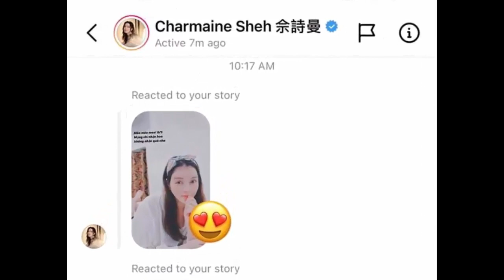Minh Luân lần đầu đưa bạn gái đến sự kiện: “Chúng tôi sẽ tổ chức hôn lễ và có con trong tương lai”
Diễn viên Minh Luân tay trong tay đi dự sự kiện cùng bạn gái - ca sĩ Thiên Hương. Cả hai nhận được lời khen của nhiều người về sự đẹp đôi cũng như tình tứ của mình.